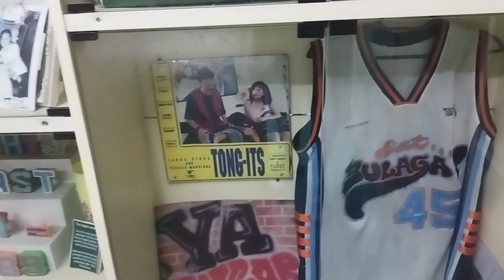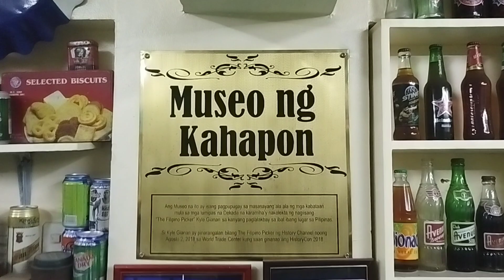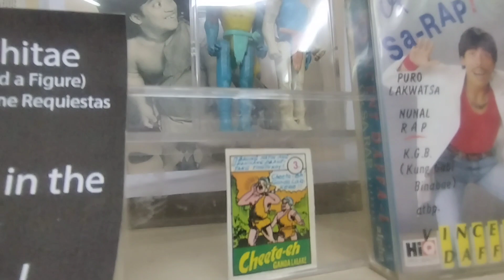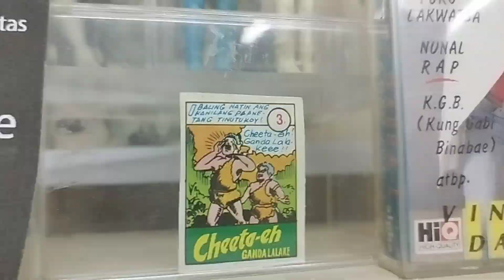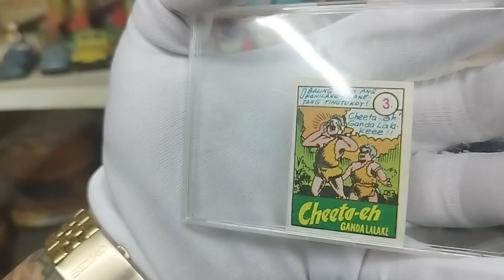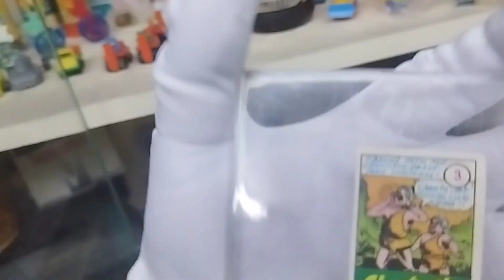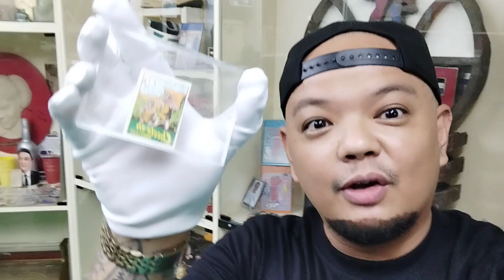The Filipino Picker ep 45 - Joey De Leon Palengke toy and Nude Painting